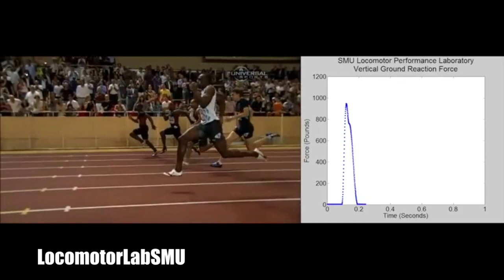Pain in the Gym (why & why not)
In this video I discuss why poor technique, muscle imbalances, and poor mobility are not necessarily the reason for why you are experiencing pain.